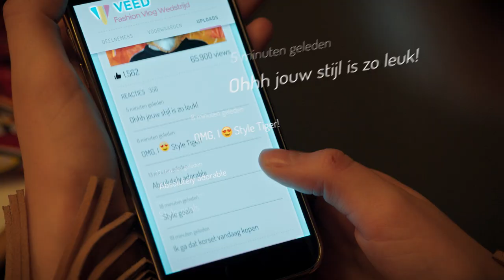100% COCO Trailer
De excentrieke Coco is dertien en gek op mode. Als ze op de eerste schooldag vanwege haar kleding uitgemaakt wordt voor ‘Coco de Clown’ besluit ze haar vintage jurkjes, panterlaarzen en streepjessokken thuis te laten en als 'grijze muis' door het leven te gaan. Anoniem houdt ze een modevlog bij onder het alias Style Tiger. Het wordt een grote hit. Stiekem hoopt Coco dat ze een beroemd stijlicoon wordt én dat Bruno, die eigenzinnige schoolgenoot, haar eindelijk ziet staan. Jeugdfilm, gebaseerd op de populaire boeken van Niki Smit.